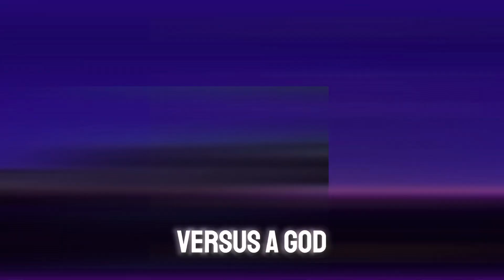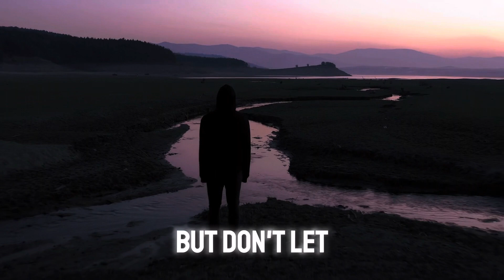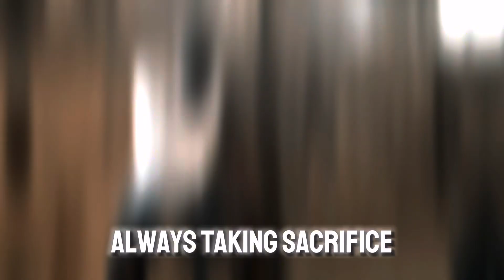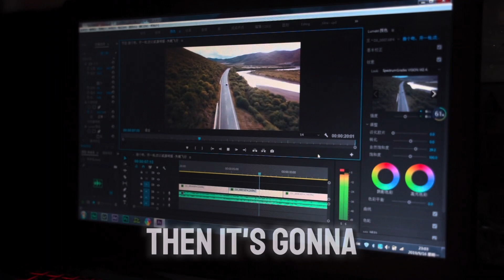Excuses over Sacrifice…